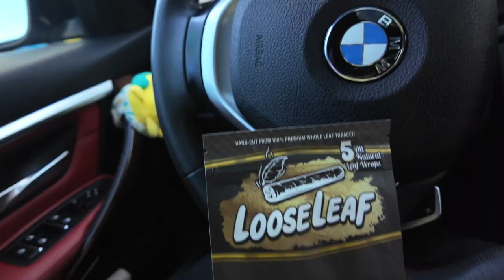Nikes & Adidas Freestyle (OFFICIAL MUSIC VIDEO)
shot by AXR @angiexramirezz & me @st.laurentcristian 🌞

Luv Yall, Did You Watch Til The End? heheheh